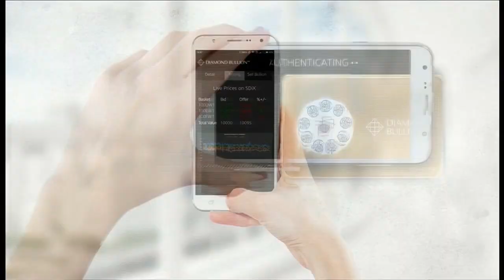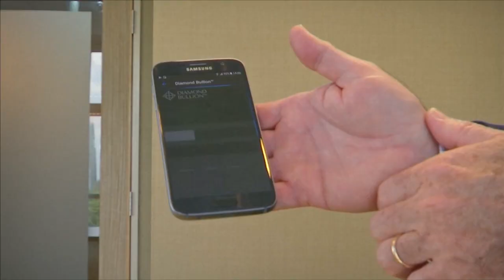标准钻石块条面世 保值新宠直逼黄金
钻石价值连城，但说到保值投资，黄金一直都被视为避风港。不过现在买钻石保值已经成为新趋势！新加坡钻石投资交易所最近就推出钻石条块，让投资者可以像买金条金块一样，收藏和交易，让民众多了一个投资选项！

范登伯（新加坡钻石投资交易所创办人）：”重点在于近期以前都没有供人们投资钻石的媒介，以往你从零售商买钻石的话你会以很高的市价购买，你不是很了解钻石的真正价值，直到大约一年前根本没有投资产品可以让钻石投资者想购买其他物业， 如金或物品那样进行投资。“